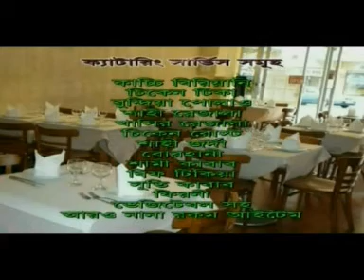31 12 02